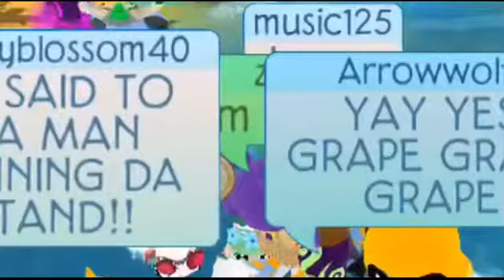Being random with random jammers😂🤷🏼‍♀️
I’m strange lol

The duck song and the I’m a banana song we’re used in this video.